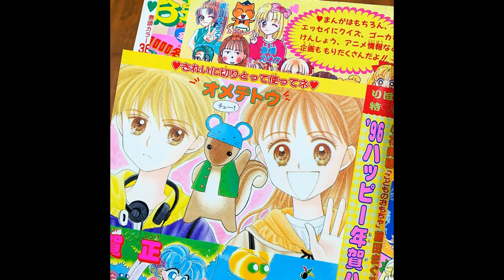玩偶遊戲 always be with you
謝謝小花美穂老師創作出這麼棒的作品，每次看的感受都不一樣，心中的神劇。
喜歡玩偶遊戲的你/妳 歡迎到 instagram: xxakoo 看更多玩偶遊戲相關收藏呦❤

Always Be With You 永遠伴著你 (歌詞)
words: Seiji Muto music: 富田惠一 安部純 arrange: 武藤星兒
vocal: 麻生かほ里 Chinese translation: Hikari

When you're crying, 哭泣的時候
I will always be with you. 我會永遠伴著你
When you're feelin' blue, 憂鬱的時候
I will always smile to you. 永遠以微笑相對
Sadness blows you in to cry. 你因傷悲眩然落淚
But I won't cry for yesterday. 但我不會為昨日哭泣
God knows well where you're going to. 你要往哪去 只有天知道
It's a lonely way... 總之是段孤獨之路
I will always smile... 永遠...微笑.
When you're sighing, 嘆息的時候
I will stand beside you. 我會站在你這邊